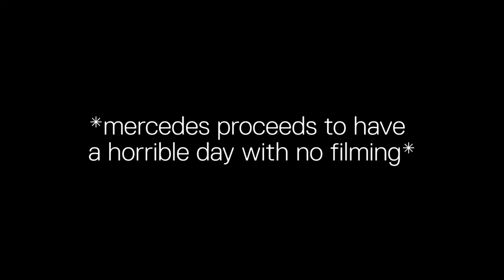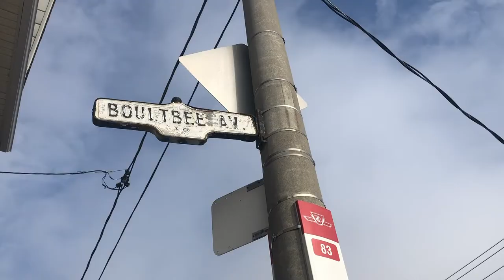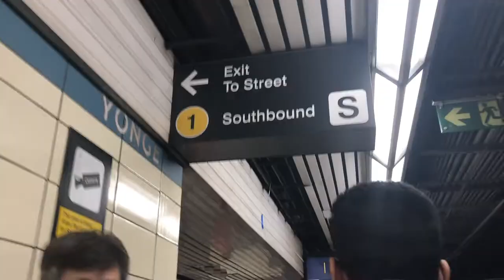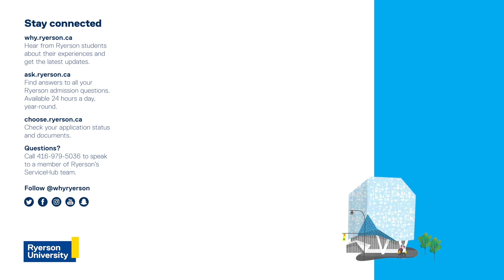A WEEK IN THE LIFE OF A COMMUTER w/MERCEDES (Halloween Edition!)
Ever wonder what it's like to commute to Ryerson every day? Mercedes moved back into her parents' home this year, and the transition has made for a change of pace. Take a look inside her zany life and learn about what being a commuter at Ryerson is really like!

@whyryerson on Twitter, Facebook and Instagram